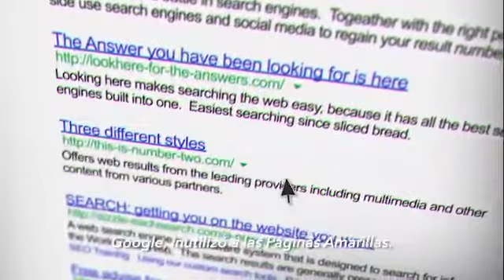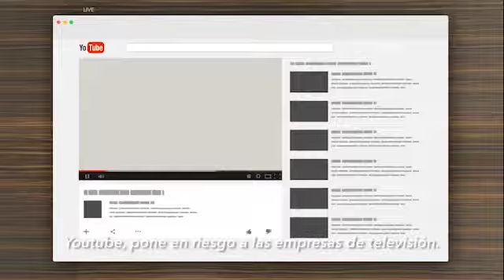El mundo esta cambiando. Preparate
Video from Ray Cruz